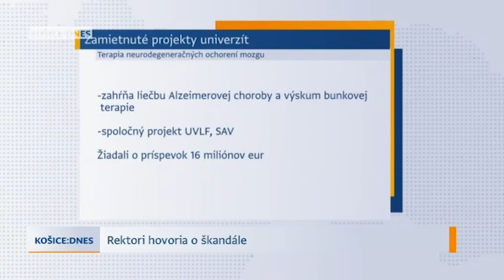Rektori hovoria o škandále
Takmer 300 miliónov eur rozdeľovalo ministerstvo školstva na dlhodobý a strategický výskum a vývoj. Slovenská akadémia vied a slovenské univerzity, medzi nimi aj tri košické, však z týchto peňazí nemajú dostať nič. O tom, že ich projekty zamietli, informovalo ministerstvo koncom júna. Úspešné boli len súkromné firmy. Podľa denníka N rektori siedmich univerzít aj šéf akadémie vied preto napísali ministrovi školstva Petrovi Plavčanovi kritický list, v ktorom hovoria o škandalóznych výsledkoch a žiadajú ho, aby ich anuloval. Po minulotýždňovom stretnutí však rektori zmiernili kritický tón.